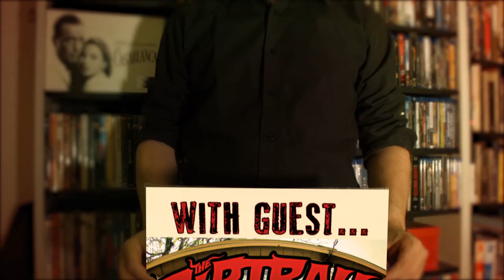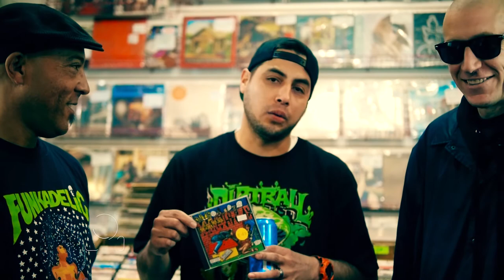High Fidelity - The Dirtball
On this episode of High Fidelity we're stoked to talk with The Dirtball.

Host / Producer - Thelenious Coltrane
Editor / Producer - Todd White
Camera - Chuck Ross